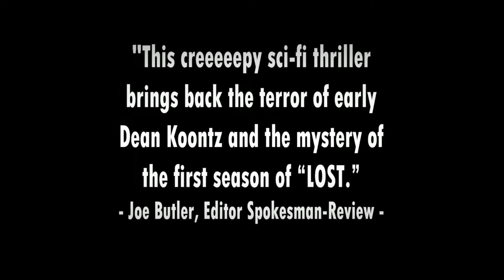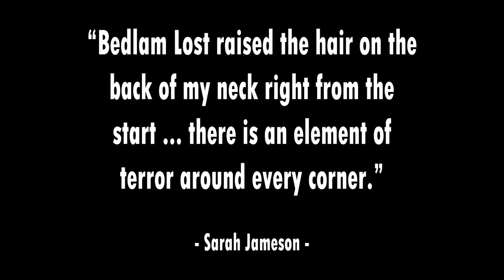Bedlam Lost by Jack Castle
A diverse group of people awaken in a remote Alaskan town with no memory of how they got there.  As horrific terrors reveal themselves they must find out who took them and why they were taken.